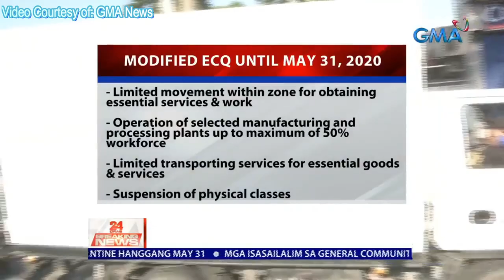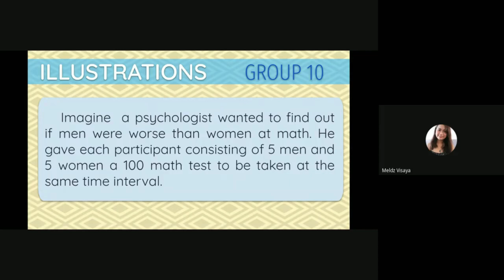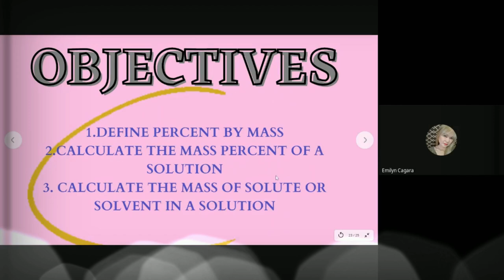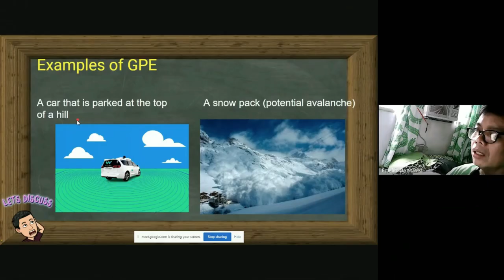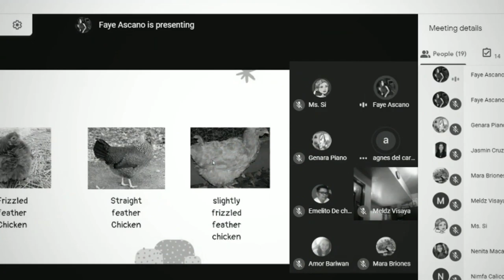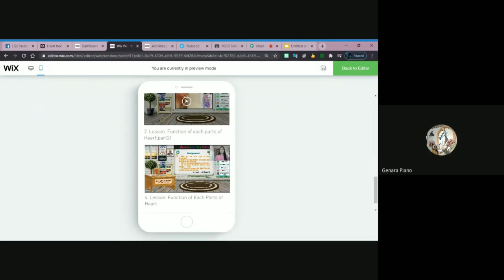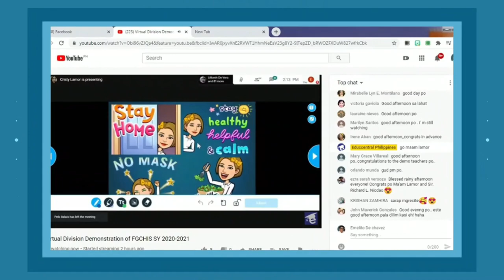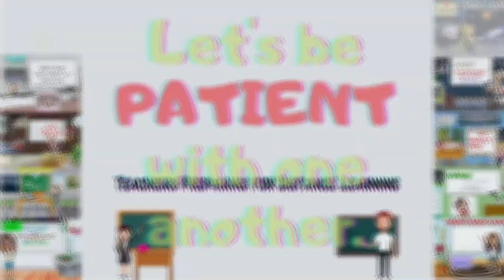Science Department Virtual Demonstration Teaching Simulation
In this NEW NORMAL in education, We are NOT JUST PREPARING for the USUAL DISTANCE LEARNING. This is an EMERGENCY DISTANCE LEARNING and NO ONE IS ever READY. We in FGCIS (H.S.) SCIENCE DEPARTMENT are doing our best to equip ourselves for this new challenge in education. Let's be PATIENT with one another.